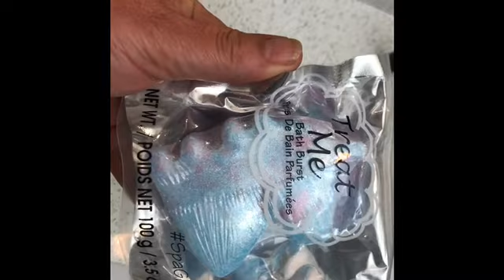Traveling Theresa Road Trip to Mitchell, October 2019